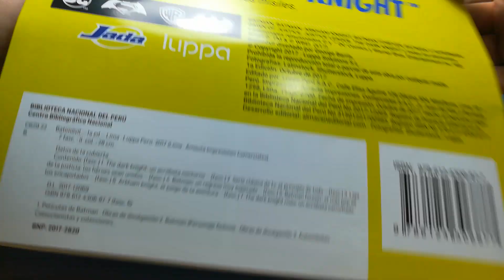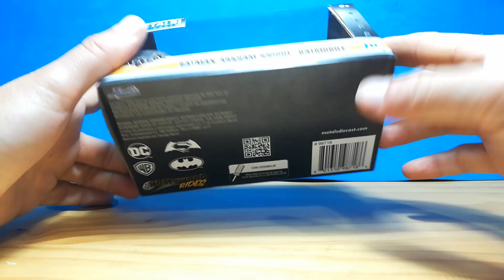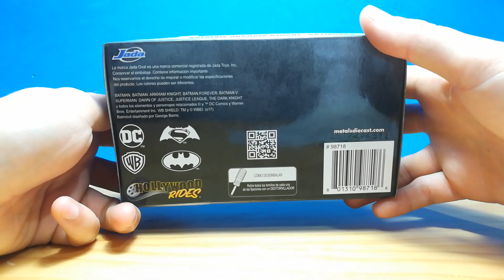Batmobile Arkham Knight 1:32 por Jada Review ESPAÑOL